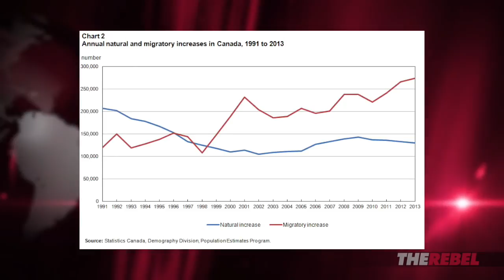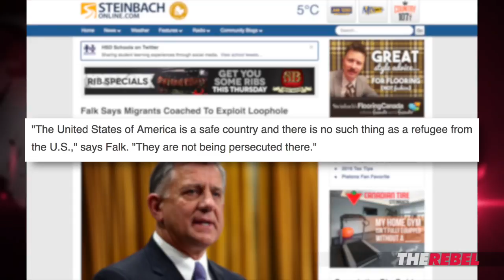Canada’s growing illegal immigrant crisis